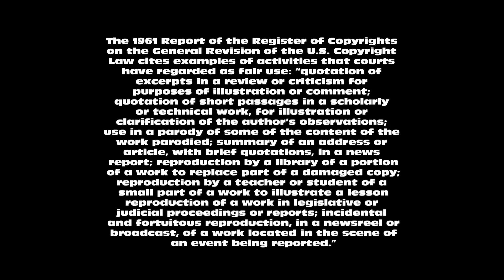AAW ELIMINATION CHAMBER 2018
MATCH 1: APW WORLD HEAVYWEIGHT CHAMPIONSHIP TRIPLE THREAT MATCH - Dumptruk vs Matt Burnz vs Chief Jay Eagle

MATCH 2: WOMEN'S #1 CONTENDERS ELIMINATION CHAMBER MATCH

MATCH 3: LADDER MATCH FOR THE NEW AAW INTERNET CHAMPIONSHIP

MATCH 5: GRUDGE MATCH: Scott Parker vs 2018 AAW ROYAL RUMBLE WINNER Malcolm Mack w/Selina Tyson

MATCH 5: AAW WORLD CHAMPIONSHIP ELIMINATION CHAMBER MATCH